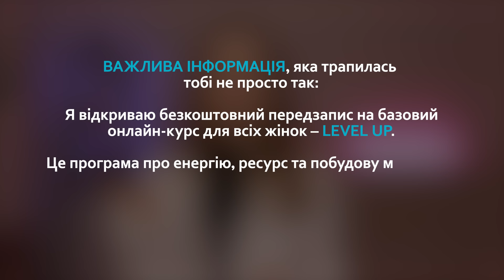Куди втікає енергія та як її зловити 💫 | Тримайте поради і ходіть на мій курс LEVEL UP! 🚀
Ця ВАЖЛИВА ІНФОРМАЦІЯ трапилась тобі не просто так ;)
Я відкриваю безкоштовний передзапис на базовий онлайн-курс для всіх жінок – LEVEL UP! Онлайн-курс про енергію, ресурс та чіткі дії до реалізації Твоїх бажань! 🧡💫

А в цьому випуску познайомишся з причинами та напрямками: куди зникає твоя енергія. І звісно поради від мене: як повернути себе у стан ресурсності 🙏🏼

00:00 - Тема випуску "Куди втікає твоя енергія? І як прийти в стан ресурсу?"
00:30 - Ще одна невтішна тенденція
00:59 - Так не працює!
01:18 - Кілька пунктів, щоб ви діагностували своє життя
01:34 - Тяжко прокидатися вранці
02:06 - Непродуктивність
06:48 - Дбати про енергію - це не розкіш, а необхідність!
07:34 - Перетравлювання тяжких емоцій
10:45 - Важливе повідомлення
12:03 - Неконтрольоване споживання інформації
12:15 - Метушливий розум
13:13 - Топ порад для вас
14:24 - Просто спробуйте прибрати каву
16:55 - Відгуки моїх чудових учениць про курс LEVEL UP!
18:40 - Публічна обіцянка
19:04 - Куди йде монетизація з мого каналу

📌 ПРО МЕНЕ:

Я – Аліна Касяненко, людина, яка пройшла шлях фінансового, особистого, сімейного та професійного становлення. Від села під Полтавою до будівництва на Балі. Від проїзду зайцем в трамваї – до мільйонів гривень доходу і благодійності в сотні тисяч.
Авторка трансформаційних програм "Стан процвітання", "Цілісність" та "Level up".